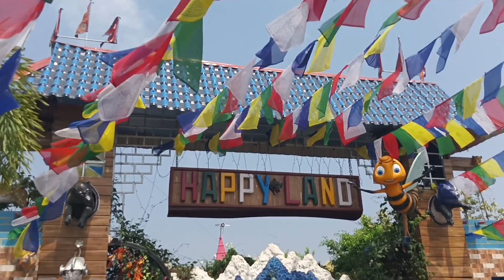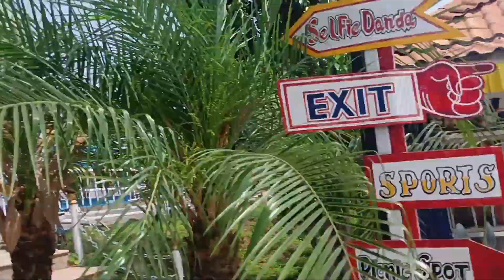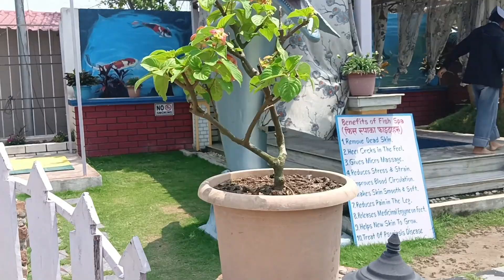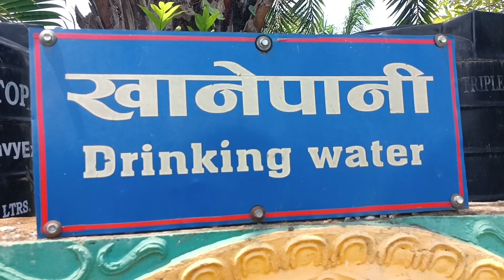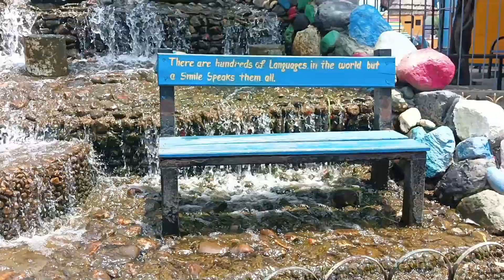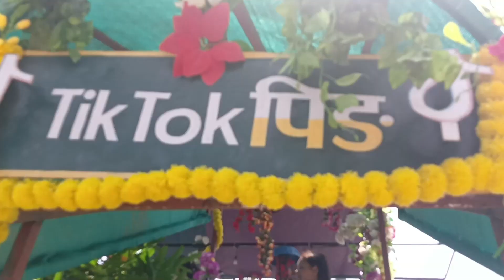HAPPY LAND, Nepal, AMUSEMENT PARK, Near BIRTAMORE,